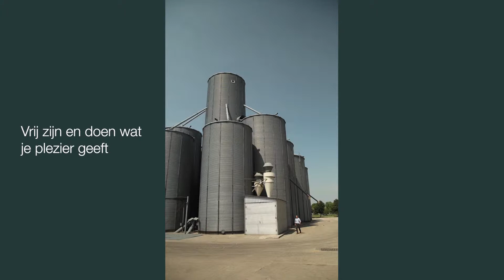KWS independence johann rieve dutch